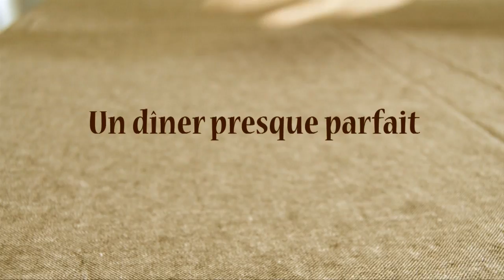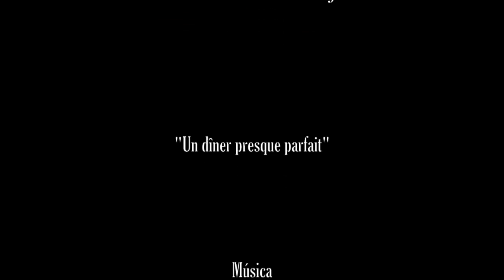CORTOMETRAJE: Un dîner presque parfait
CORTOMETRAJE
Realizado por Laura García Calleja
Grabado en Raxó-Poio, Pontevedra en Noviembre de 2013.
Duración 3min,37segundos.